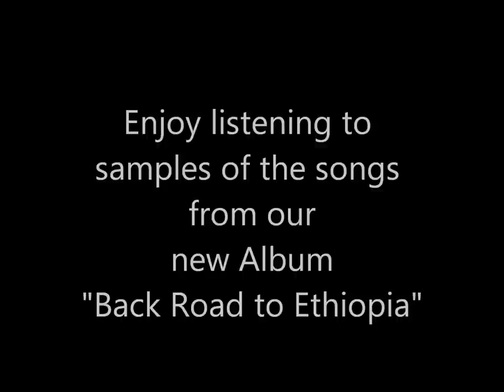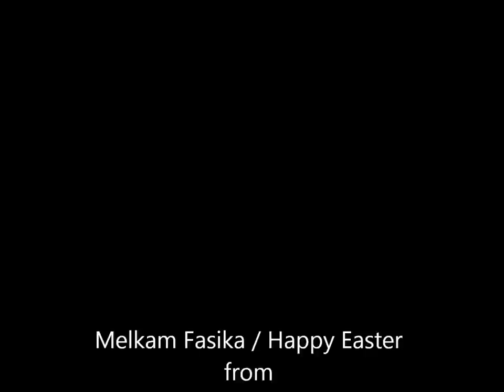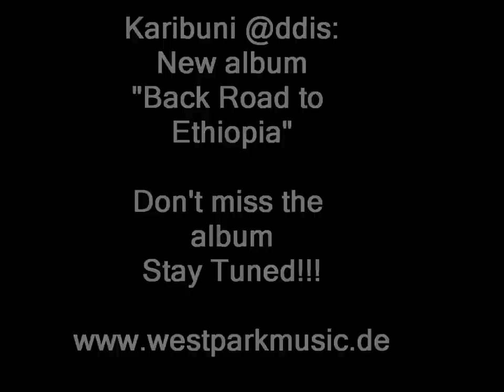New Album of Karibuni @ddis: "Back Road to Ethiopia"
Many tongues, many places, many desires, many words. We are one."

The album is greatly influenced by music from Ethiopia, Angola & Congo. Infused with an interesting mix of soundscapes born from the world-wide multicultural and travel experiences of the musicians. - This album does not only offer good music. The band "Karibuni @ddis" demonstrates the powerful synergy that occurs when music and social awareness merge with thoughtful lyrics and beautiful melodies.